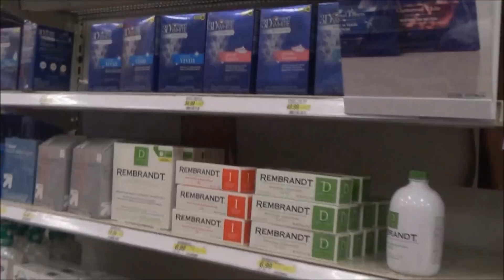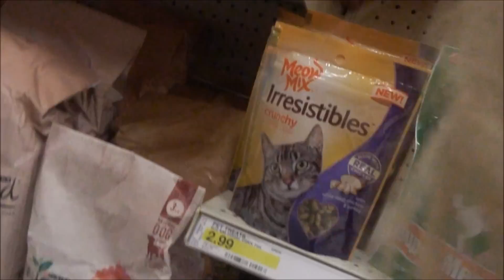Target~Dior~French Kande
Target Day Details~:)

Sunglasses Rayban Gold ~

Dior Gloss 343~ Spring Ball
Dior Lip Maximizer #007~ (this was LE—this was the only place I could find it!)
Dior Brilliant Lip Shine Gloss 468~
Dior 123 lipstick~
Dior Cleansing Water~(5 stars!)
Dior Junon Polish~

Burberry Lip Liner #1 Nude~

Target Finds~

Green Dress for Brooke~

Johnny Cash Tee~
Ariel Mermaid Tee~
California Bear tee~
Coke Tee~

Leopard Cardigan~ could not find exact oneSad smile

My kitties’ favorite treats~”Chanel” will accept no other, and they must be the crunchy!

French Kande Pistolet Jewelry~

"Going to pick up Brooke" Details~

Tom Ford Lipstick "Guilty Pleasure" ~
Burberry Nude Lip Liner~
Lancôme Bronzelle Lip Liner ~

Nail Polish ~ Morgan Taylor Jungle Boogie~

Sephora Haul~
Sephora Lashes "Mink" is the style name~

Laura Mercier Velour Lovers Lip Color~ "Embrace and Sensual"

MUFE HD Ultra 127~
 (did NOT care for the sample of CoverFX Antiaging Primer!)

My all time fave lashes~ (although I am trying many right now!)
Ardell 120S Self Adhesive~

Mac Lashes I bought~ #'s 35 and 36~ the MUA said she likes to layer them!  We shall see if that is possible for me!  LOL!

INC Military Inspired Jacket~

Mango Jacket Mentioned~